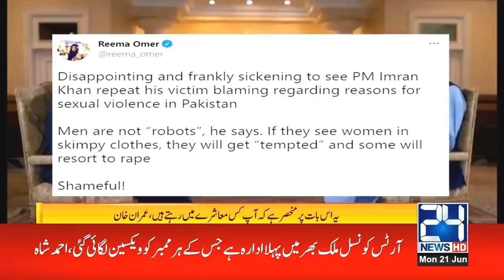Social Media Users Reaction On PM Imran Khan Statement Over Women Dress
24 News HD is one of the leading news channels of Pakistan bringing you the latest current affairs from Pakistan and around the world.  Live National Assembly and Senate Session.